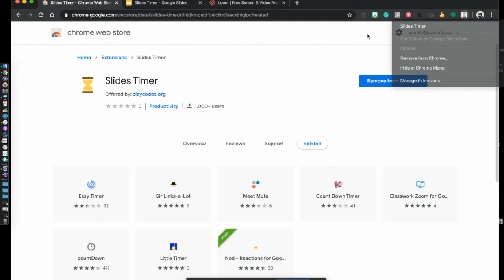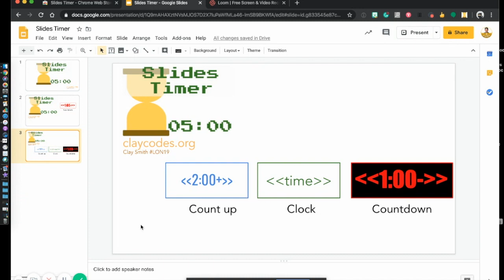Add a Timer to Google Slides without embedding a Video!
This video is about the Slides Timer add-on in the Chrome Web Store.  It was developed by Clay Smith, Google Innovator Class of 2019, London.  You can find more of his work at claycodes.org